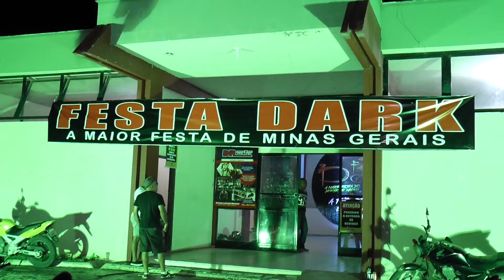Festa Dark 31 anos, encontro de gerações e magia